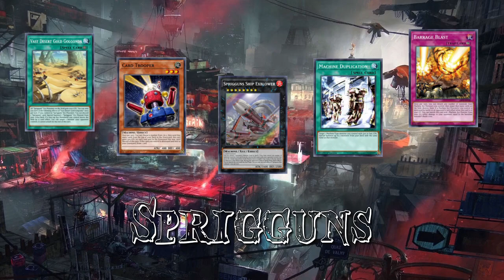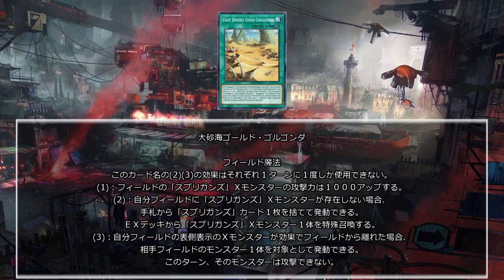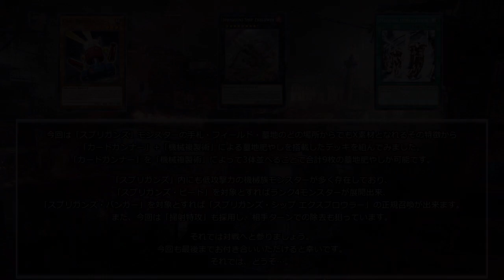【遊戯王ADS】スプリガンズ/Sprigguns【EDOpro】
こんな時間になってしまいました。
久しぶりのカーガン複製術に心が踊りました。